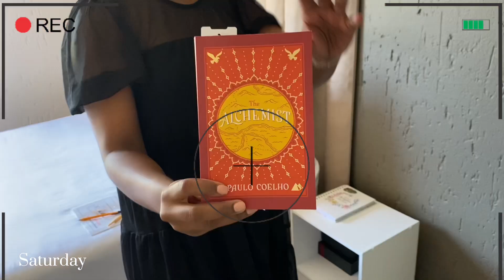700subs🥳|In my vloging era| sheinhaul| We went to the market👩‍❤️‍👨|Living alone diaries & more